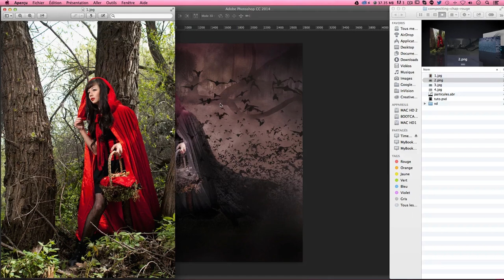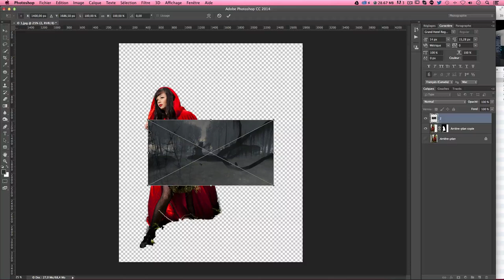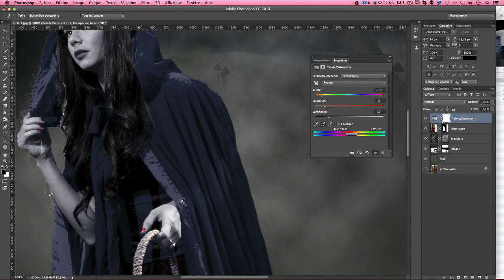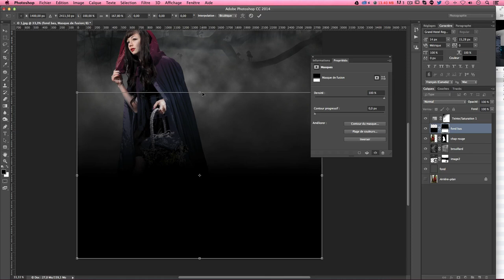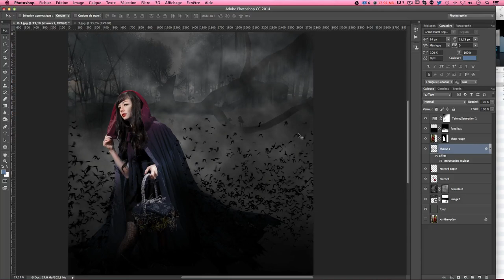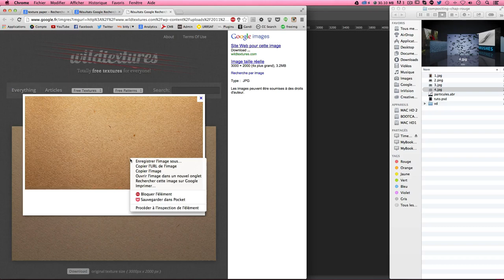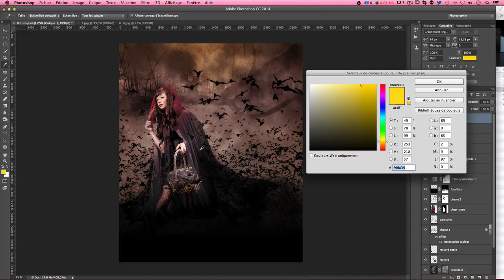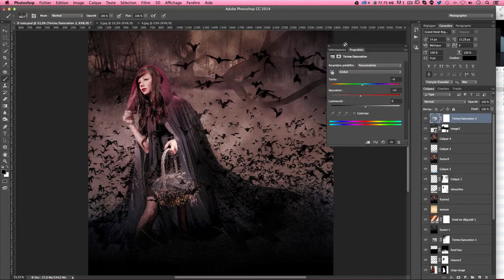[TUTO] PHOTO MONTAGE SURREALISTE CHAPERON ROUGE AVEC PHOTOSHOP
Tutoriel Photoshop pour apprendre à créer un photo montage (compositing) surréaliste sur le thème du petit chaperon rouge.

Au programme de ce tuto, nous allons apprendre à :

► Détourer une personne à l'aide de l'outil sélection rapide
► Créer des masques de fusion
► Utiliser l'outil transformation manuelle / déformation
► Détourer avec la plage de couleur
► Installer et utiliser des brushes
► Changer la teinte d'un élément avec l'outil teinte et saturation
► Utiliser les calques de réglages
► Utiliser Camera Raw